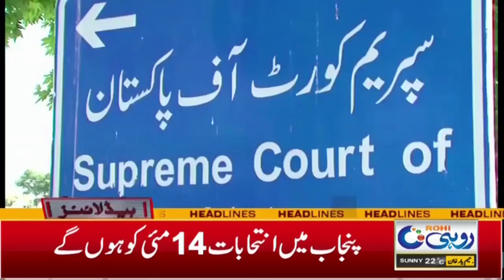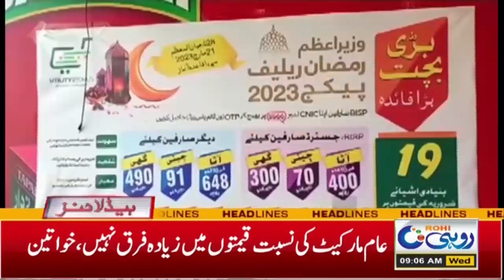9am News Headlines l 5 April 2023 l Rohi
9am News Headlines l 5 April 2023 l Rohi